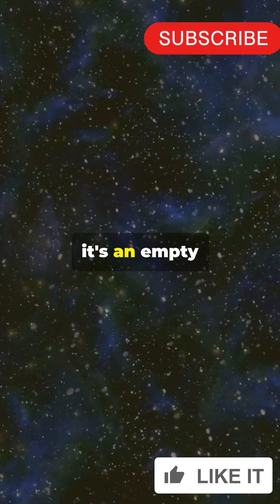The Cosmic Void: What’s Lurking in the Universe’s Empty Spaces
Title : he Cosmic Void: What’s Lurking in the Universe’s Empty Spaces

Join us on a fascinating journey into the Cosmic Void—one of the universe's most mysterious and least understood realms. What lies within the vast empty spaces between galaxies? In this video, we explore the nature of cosmic voids, their formation, and the intriguing phenomena that occur within these seemingly empty regions. Discover how voids can shape the structure of the universe and what they reveal about dark matter and dark energy. Whether you're a space enthusiast or just curious about the cosmos, this video offers a captivating glimpse into the unknown.

Cosmic Void, Universe, Dark Matter, Dark Energy, Astrophysics, Galaxy Formation
Cosmic Structure, Astronomy, Space Exploration, Void Phenomena, Intergalactic Space
Mysterious Universe, Cosmology, Empty Spaces, Science Documentary, Cosmic Void
Universe, Dark Matter, Dark Energy, Astrophysics, Galaxy Formation, Cosmic Structure
Astronomy, Space Exploration, Void Phenomena, Intergalactic Space, Mysterious Universe
Cosmology, Empty Spaces, Science Documentary, Universe Exploration, Cosmic Mystery
Large Scale Structure, Gravitational Lensing, Void Research, Cosmic Background Radiation
Matter Distribution ,Celestial Objects, Extraterrestrial Studies, Unexplained Phenomena
Stellar Evolution, Space Science, Interstellar Medium, Space and Time, Astrobiology